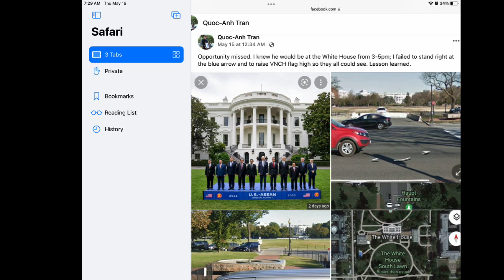Tin tức Mật: phe Cờ Vàng dậm chân kêu trời “bỏ lỡ cơ hội”! Cựu Trung tá còn non, và xanh!